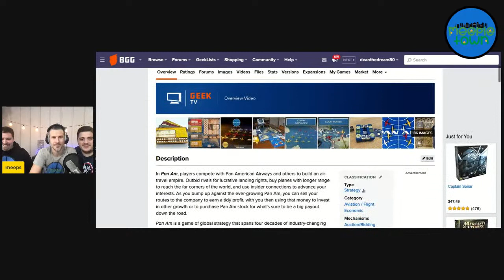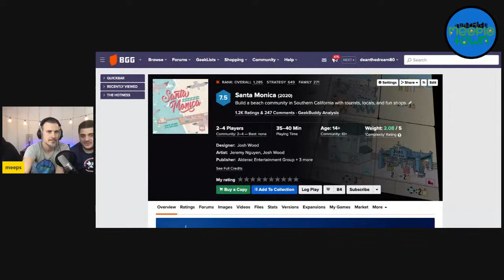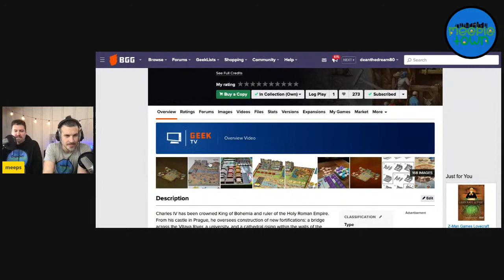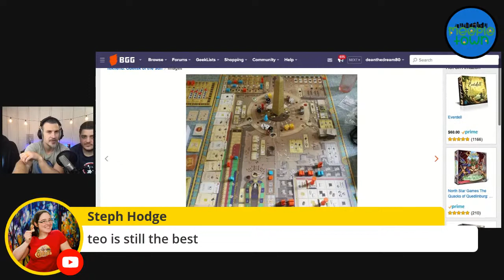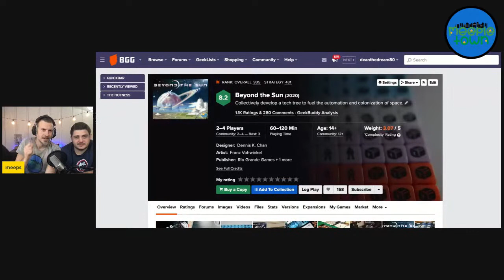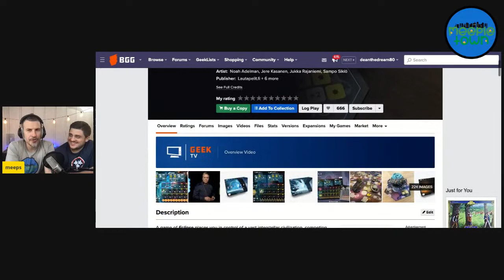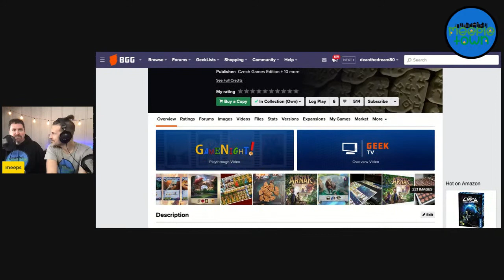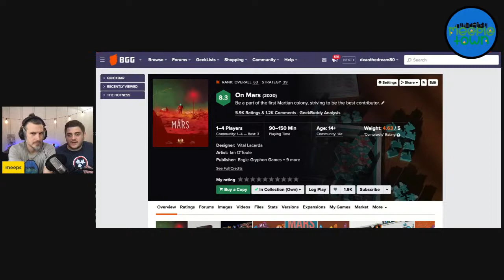MeepleTown Top 10 Games of 2020!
Dean, Jon, and Jonathan give their top 10 games of 2020! We have the games listed below
Dean -
10. Pan Am
9.   Forgotten Waters
8.   Bonfire
7.   Praga Caput Regni
6.   Paris
5.   Dune: Imperium
4.   Tawantinsuyu
3.   Project E.L.I.T.E.
2.   Gloomhaven: Jaws of the Lion
1.   Lost Ruins of Arnak

Jon -
10. My City
9.   Faiyum
8.   Paris
7.   Merv: The Heart of the Silk Road
6.   Tekhenu: Obelisk of the Sun
5.   Alma Mater
4.   Praga Caput Regni
3.   Renature
2.   Bonfire
1.   Tawantinsuyu

Jonathan -
10. Tidal Blades
9.   Santa Monica
8.   Bonfire
7.   Tawantinsuyu
6.   Praga Caput Regni
5.   Dwellings of Eldervale
4.   Beyond the Sun
3.   Eclipse: Second Dawn for the Galaxy
2.   Whistle Mountain
1.   On Mars